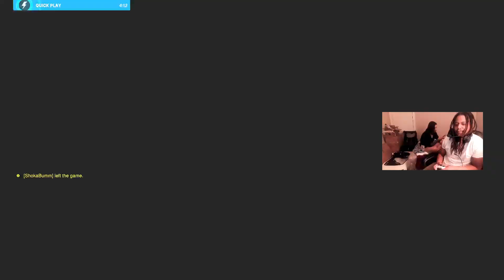Cold IPA. and Gaming, Cheeers!